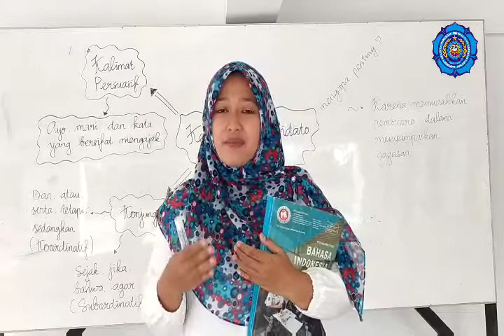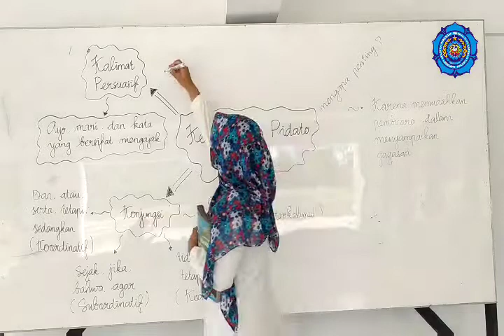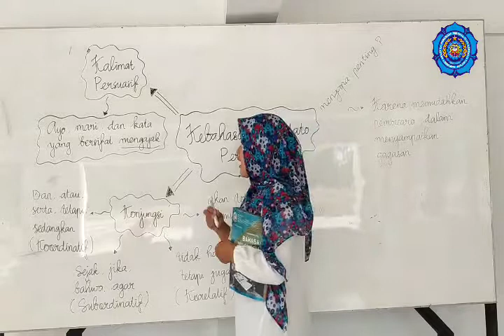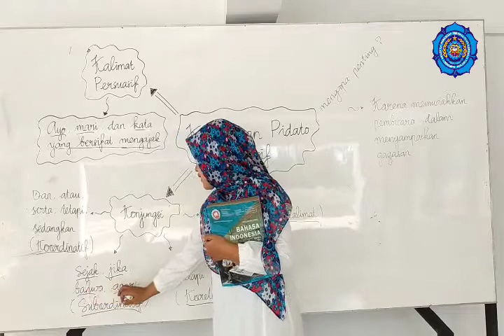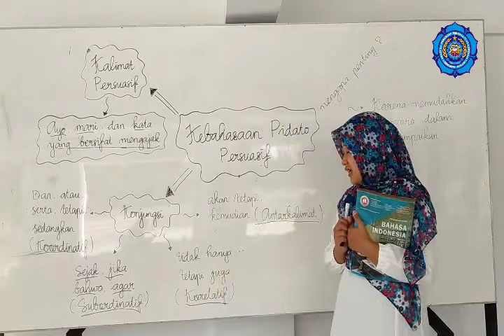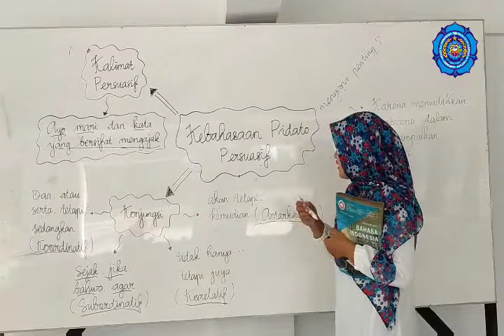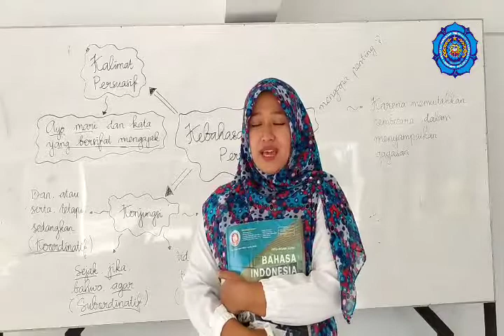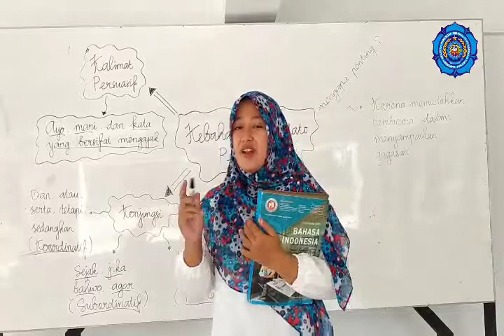Video Pembelajaran Bahasa Indonesia - Materi Struktur Pidato Persuasif - Kelas IX - SMP Plus Cordova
Di situasi pandemi yang selalu berubah-ubah ini, Smp Plus Cordova tetap selalu berusaha memberikan dan menciptakan pembelajaran yang terbaik untuk seluruh siswa.

Pembelajaran Virtual adalah salah satu cara yang dilakukan dan diberikan kepada siswa karena keberadaan siswa yang tinggal di pesantren sudah pasti tidak memungkinkan untuk menggunakan jaringan internet dalam proses pembelajarannya. Begitu pula untuk pembelajaran tatap muka sama sekali tidak bisa dilakukan dengan tujuan untuk menekan penyebaran virus Covid-19.

Video kali ini adalah video pembelajaran virtual untuk mata pelajaran Bahasa Indonesia yang disampaikan oleh ibu Kiki Dian Ayu Febrianti, S.Pd

Saksikan video pembelajaran virtual untuk mata pelajaran lainnya di video selanjutnya.